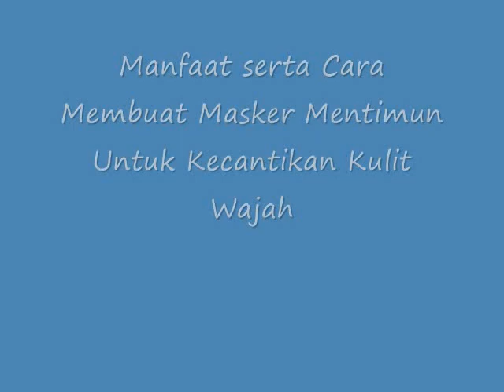KETAHUILAH!! Inilah Manfaat serta Cara Membuat Masker Mentimun Untuk Kecantikan Kulit Wajah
Manfaat serta Cara Membuat Masker Mentimun Untuk Kecantikan Kulit Wajah